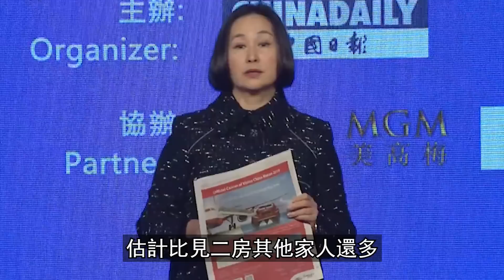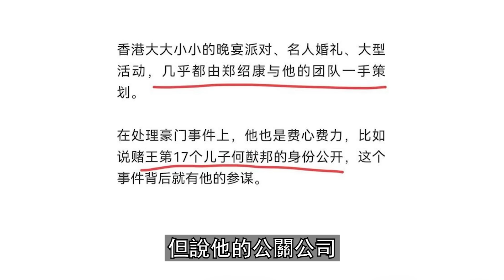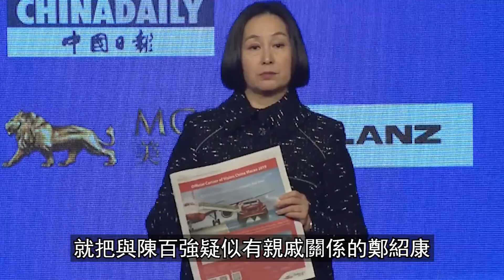炸裂喜訊！陳百強表弟當眾向賭王千金何超瓊求婚！現場十分鐘畫面流出，簡直不要太美好！港娛熱聞